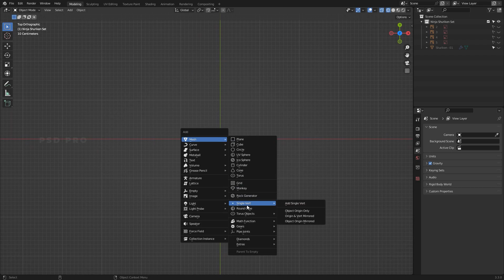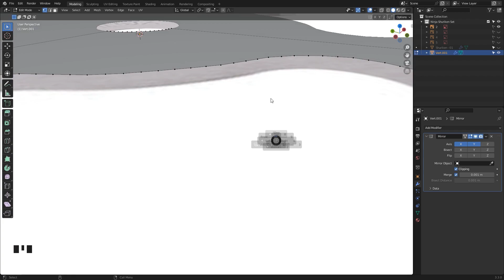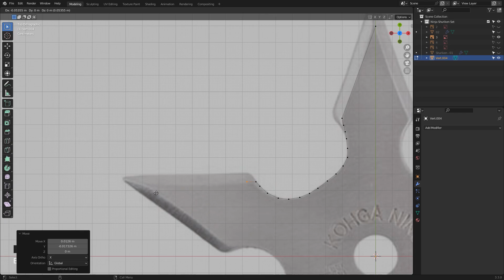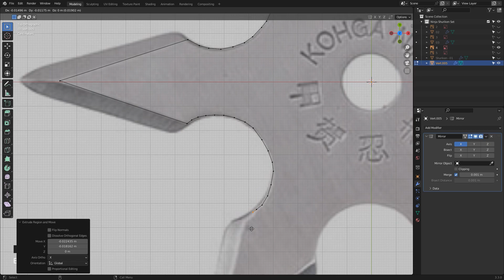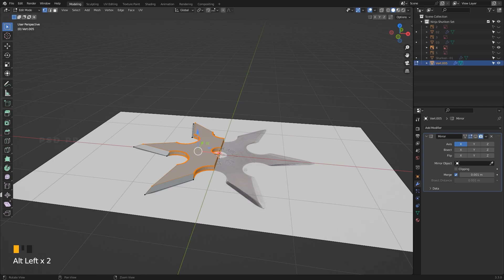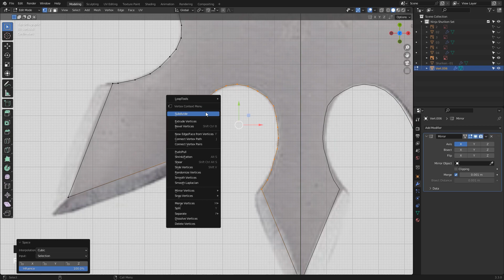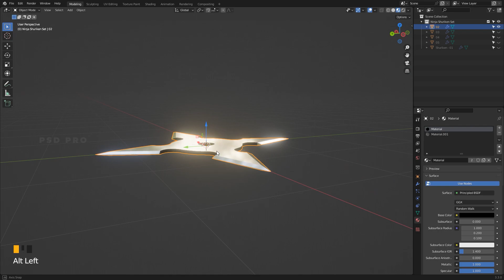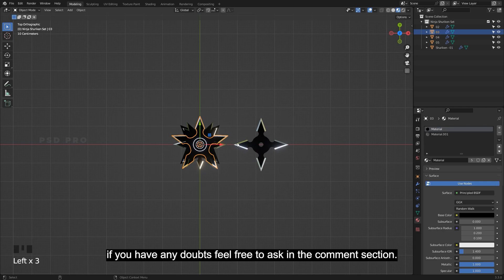Ninja Shuriken Throwing Stars in Blender - 3D Modeling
Hello Guys, in this video I'll show you how to Create Ninja Shuriken Throwing Star in Blender. you can also download this Ninja Shuriken Throwing Star 3D Model for free. Have Fun 😉

If you did something cool with this Blender tutorial. Post and Tag me on Instagram I love to see it. 😍

If you want to support me you can set a price of whatever amount you like.

⏳ CONTENTS OF THIS VIDEO:
00:00​ | Intro
00:13 | Modeling Ninja Shuriken 01
04:48 | Modeling Ninja Shuriken 02
08:02 | Modeling Ninja Shuriken 03
12:18 | Modeling Ninja Shuriken 04
16:06 | Shading Ninja Shuriken
19:05 | Ninja Shuriken 3D Model Set